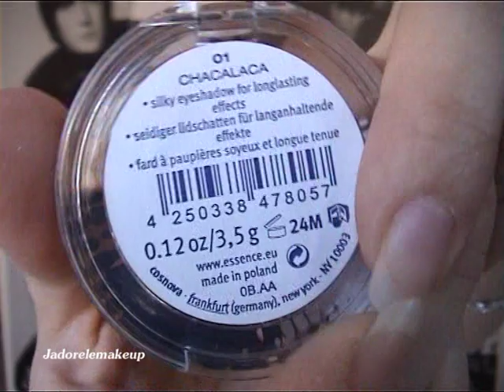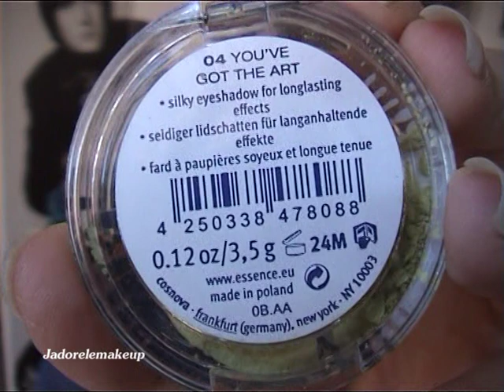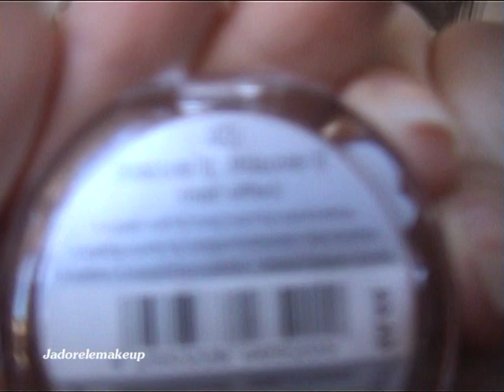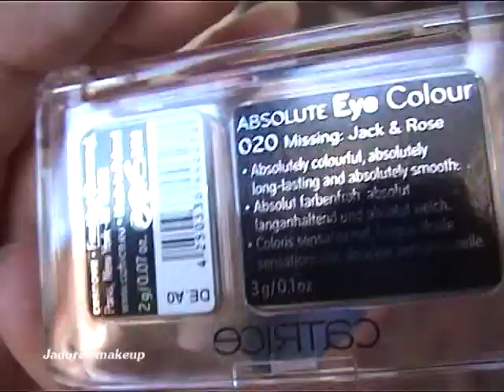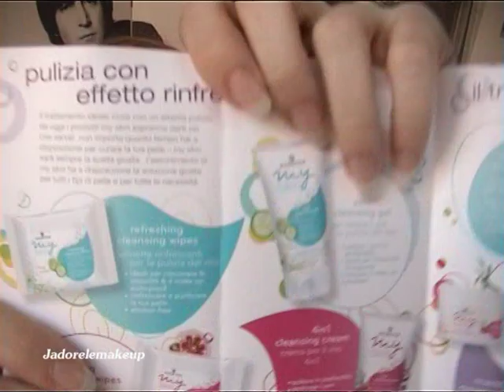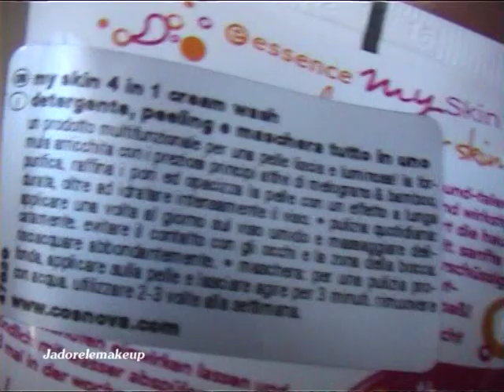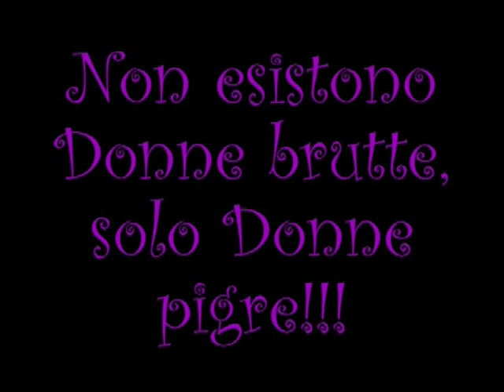Essence Nuova Collezione e Nuova Linea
Ciao Fanciulle questi sono i miei ultimi acquisti essence fatti nella nuova Coin di termini a roma.
Vi presento la nuova collezione e la nuova linea viso.
La crema "verde" non è per le pelli impure come dico nel video ma un gel fresco idratante.
Il fiore che ho in testa lo potete trovare sul sito
 Per qualunque cosa scrivetemi...un bacio